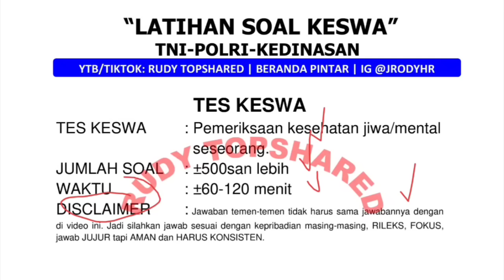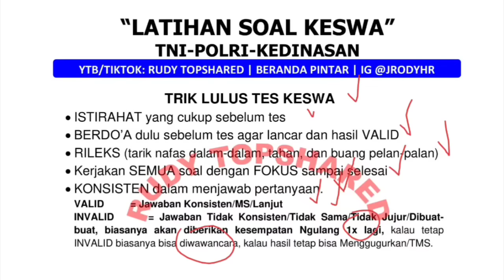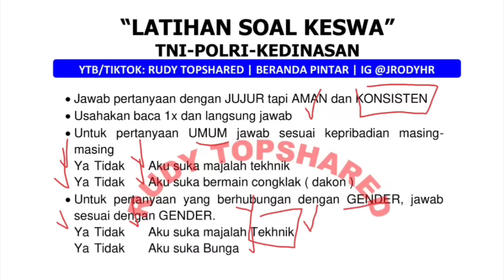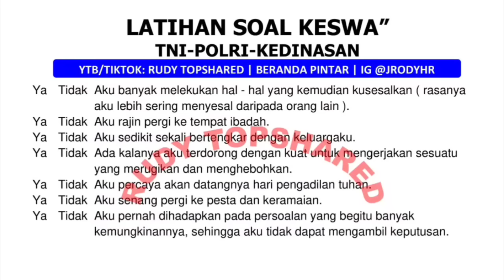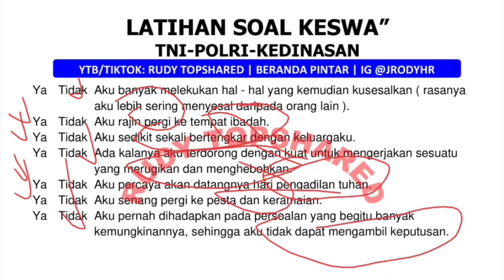DIJAMIN LULUS TES KESWA - SOAL KESWA SERING MUNCUL - JAWAB DENGAN KONSISTEN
Channel ini berisi video Pembelajaran, Latihan Soal Psikotes, Akademik, Wawancara, Sharing Ilmu, Motivasi dan Informasi seputar seleksi Penerimaan Polri, Seleksi Pendaftaran Polri, Seleksi Penerimaan TNI, Rekrutmen Polri, Rekrutmen TNI, Tes TNI, Abdi Negara, Sekolah Kedinasan, CPNS, BUMN, Perusahaan, Instansi, share soal-soal Psikotes, Akademik, share berbagai informasi, tutorial, tips dan trik secara Online. Cara verifikasi, validasi penerimaan polri, susunan map penerimaan polri, warna map, cara upload berkas polri, cara verifikasi penerimaan polri. Vaksin covid-19 dosis ke-2, vaksin dosis ke-3 atau Booster Pertama. Seleksi Penerimaan Polri 2023, 2024, 2025. Lupa Password dan Username, salah upload foto, edit biodata polri, nik terdaftar, blanko polri, berkas polri, verifikasi polri tni. Sidang menuju rikkes tahap 2, cara hitung nilai rata-rata, sidang menuju kesehatan tahap 2 polri.

NOTE PENTING :
Apabila ada Sosmed/Contact diluar Sosmed/Contact DIBAWAH (cek paling bawah di deskripsi video ini) berarti itu bukan Sosmed/Contact Resmi, tapi PALSU/PENIPU, jadi yang mau tanya-tanya bisa langsung DM/Chat/Contact ke Sosmed Resmi DIBAWAH. Jadi jangan asal percaya pihak ketiga, kecuali dari Sosmed/Contact Resmi Channel ini.

Note Penting: Apabila ada Sosmed/Contact diluar Sosmed/Contact diatas berarti PALSU/PENIPU, jadi yang mau tanya-tanya bisa langsung DM/Chat/Contact ke Sosmed Resmi diatas. Jadi jangan asal percaya pihak ketiga, kecuali dari Sosmed/Contact Resmi Channel ini. Sehat & Sukses selalu, Tetap Semangat and Goodluck